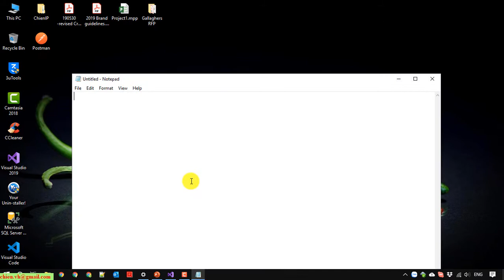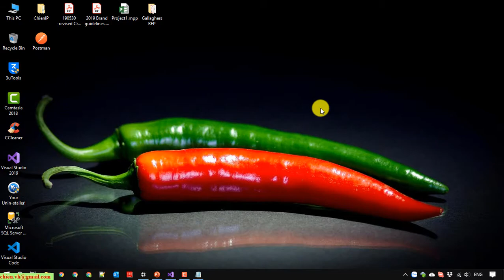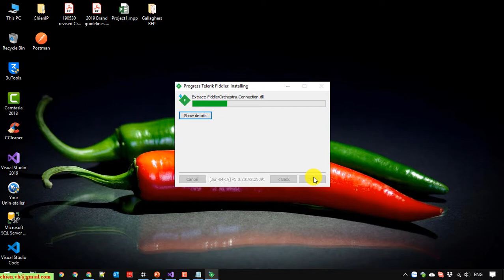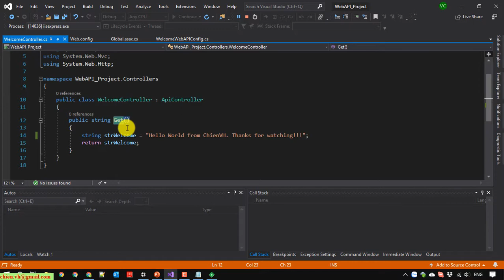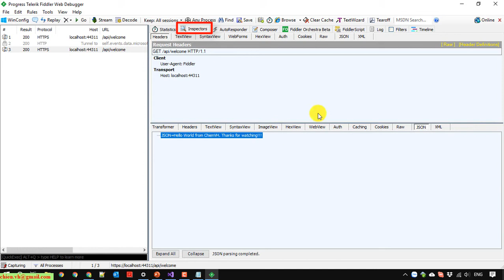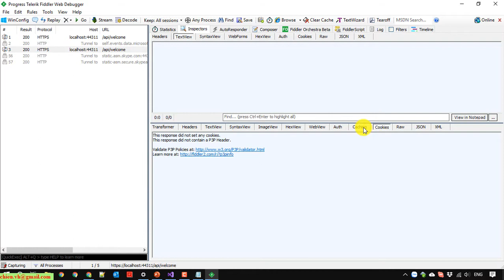Test Web API using Fiddler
Test Web API using Fiddler Tool.
Test WebAPI using Postman Tool.
How to test WebAPI?
Using Postman tool for WebAPI testing.
Test Web API using Fiddler or Postman.
What is Web API testing?
How to Test ASP.NET Web API?
REST API Testing Tutorial.